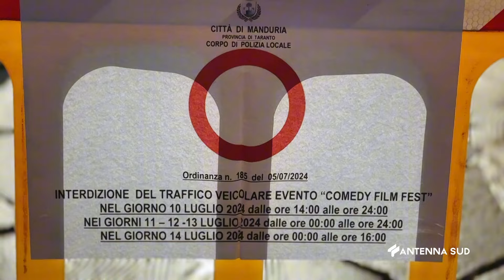12 LUGLIO 2024 - MANDURIA (TA) - COMEDY FILM FEST, PRIMO GIORNO